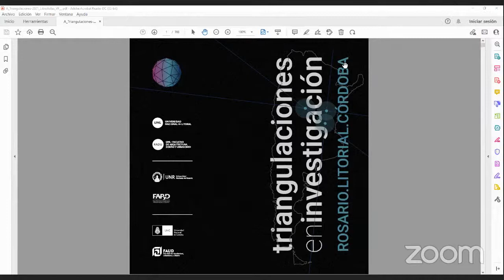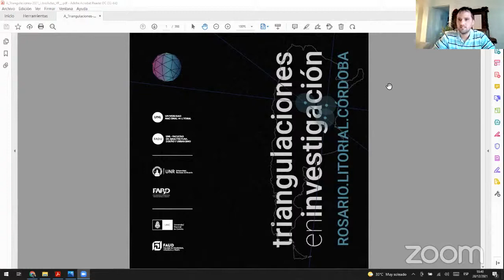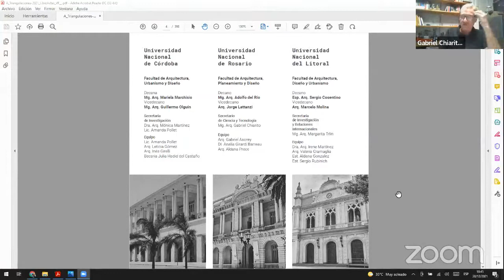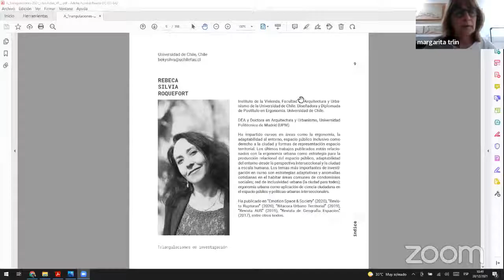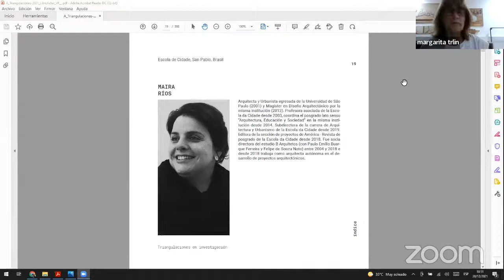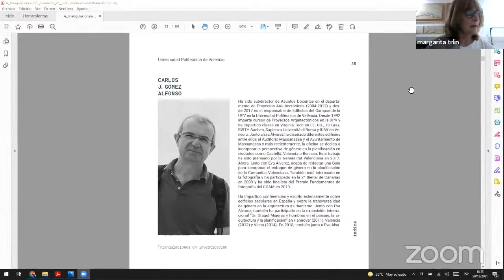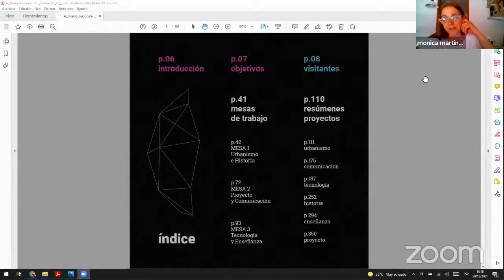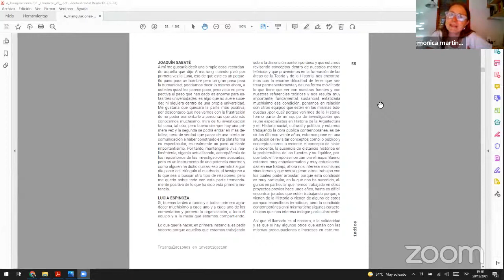Presentación libro "Triangulaciones en investigación- UNL UNC UNR"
►►DESCARGA DEL LIBRO
"TRIANGULACIONES EN INVESTIGACIÓN" ROSARIO.LITORAL.CORDOBA: